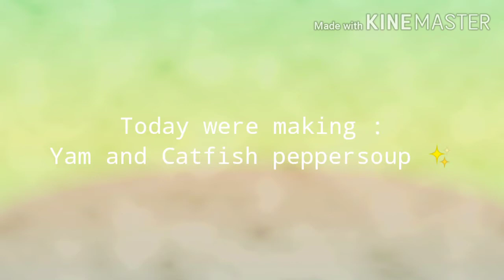DIY YAM AND CATFISH PEPPER SOUP. yamandcatfishpeppersoup yampeppersoup catfishpeppersoup#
Yam and Catfish pepper soup is one of Nigeria most loved food especially the easterns. This is a unique way by which you can make yam and catfish pepper soup🙃✨
Try this recipe  and you will definitely love it 💞

I hope you enjoy watching this video,even as I enjoyed making it 💃🤩